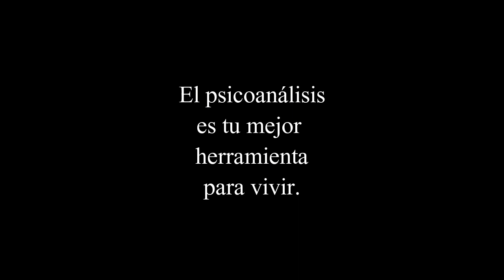79. LA SEXUALIDAD FEMENINA. LA INTOLERANCIA SEXUAL